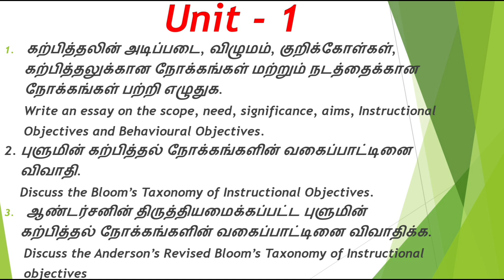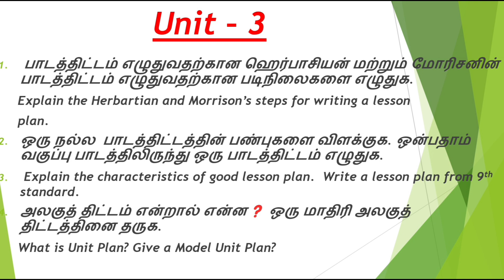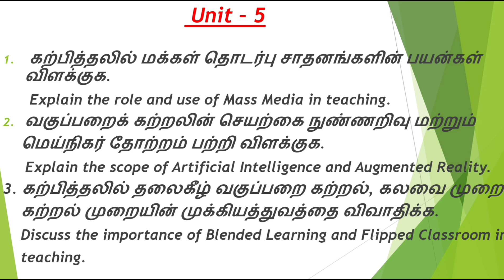PEDAGOGY ALL SUBJECTS IMPORTANT QUESTIONS | B.ED. |1ST SEMESTER | TNTEU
In this video you can learn the important questions of Pedagogy of Tamil, English, Maths, Physical Science, Biological Science, Computer Science and etc..